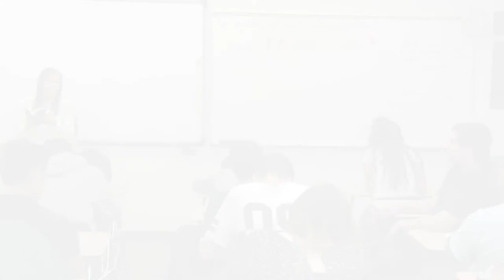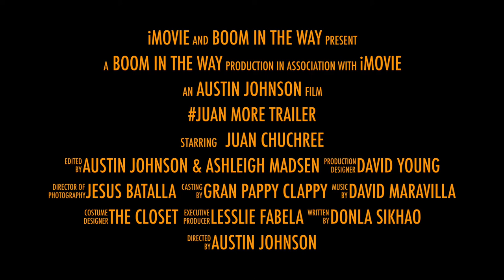Juan more trailer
This is the trailer for "Juan More Movie." The full film will premiere at the 2015 Chickenzilla Film Festival.  Granger High School Student Produced News.